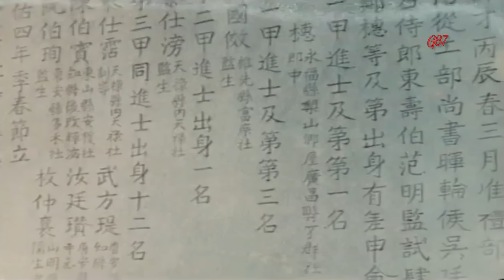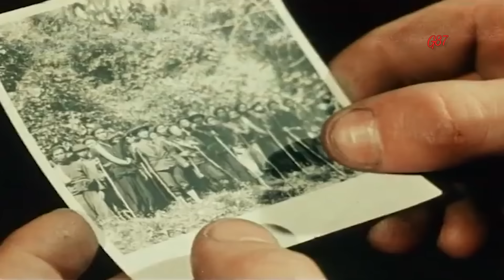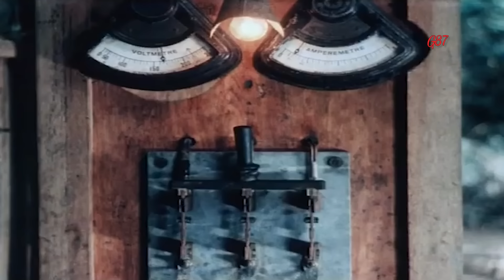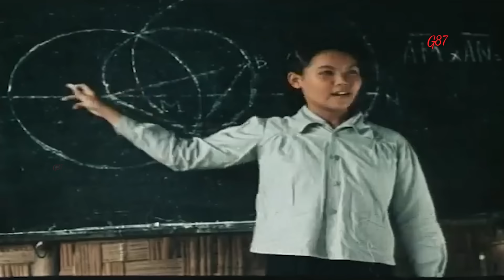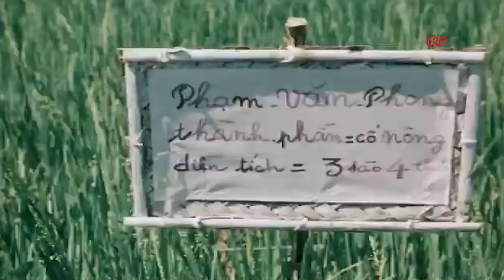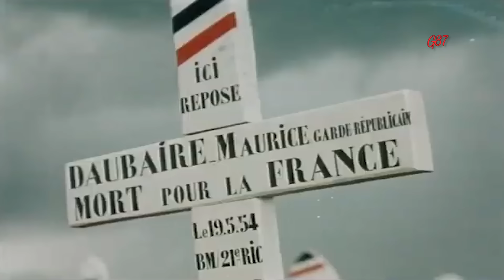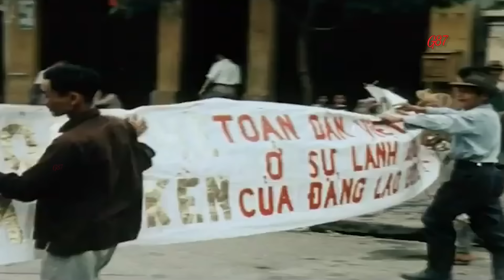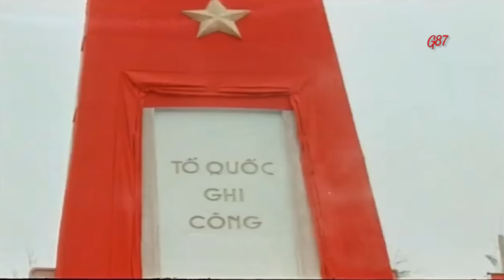PTL: 9 năm kháng chiến chống Pháp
Phim tài liệu "Việt Nam" hay "Việt Nam trên đường thắng lợi" là một bộ phim tài liệu khai thác đề tài cuộc kháng chiến chống thực dân Pháp của nhân dân Việt Nam. Phim do đạo diễn Roman Karmen thực hiện năm 1954 và phát hành năm 1955.
Đơn vị sản xuất: Xưởng phim Tài liệu Trung ương Liên Xô
Bản quyền: Viện lưu trữ phim Moskva